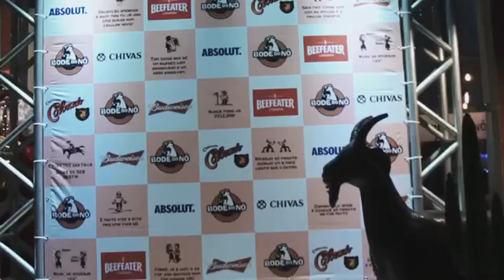Bode do Nô - Lançamento do novo Cardápio 2018